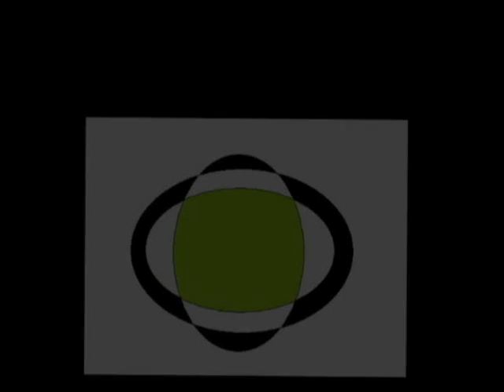IMC 2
Die Innsbrucker Mittwinter Convention geht in die zweite Runde! Auch diesmal wieder im Jugendzentrum Z6! Die Convention beginnt am 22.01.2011 um 13.00 bis 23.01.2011 um 20.00 Uhr!

Freiwillige Spenden!

Lasst uns Spielen im Januar!